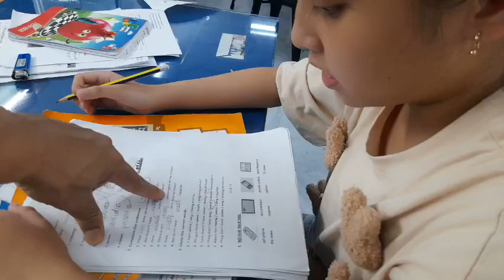Grade 5 - Thảo Ngọc - "Intonation practice"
Khi nói, chỉ nhấn vào từ chính trong câu như : danh từ, động từ, tính từ. Không nhấn trọng âm vào đại từ (I,you, we, he, she...) hoặc giới từ (of, in, with...). Tiếng Anh khác tiếng Việt rất nhiều ở điểm này.